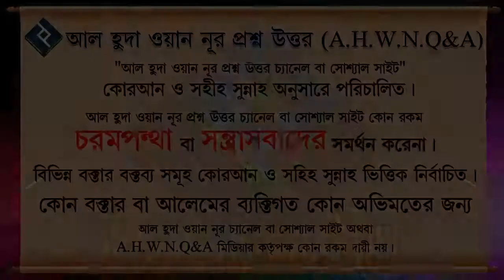কিভাবে আমরা মানুষকে শিরক থেকে সতর্ক করব ᴴᴰ┇শাইখ তারেক হাসান